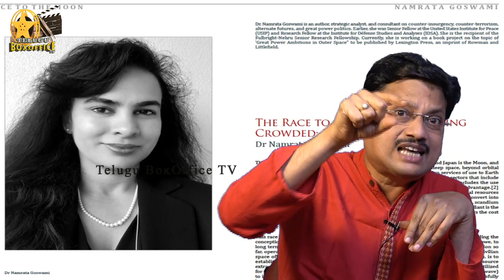రష్యా ఇలా కూడా ఆలోచిస్తోందా? What A Plan by Russia?